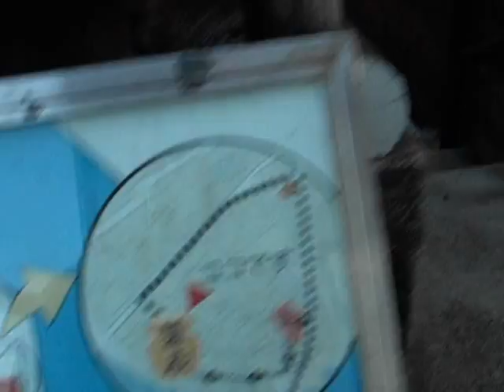金沢港 しょうゆソフトクリーム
ヤマサ醤油株式会社